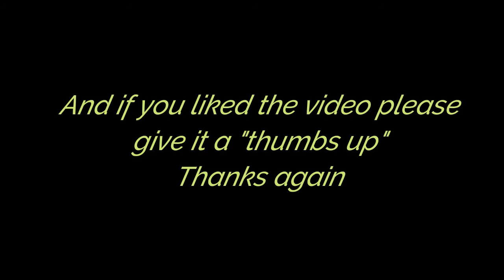Rex having fun at Pawtown!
Rex loves Pawtown!